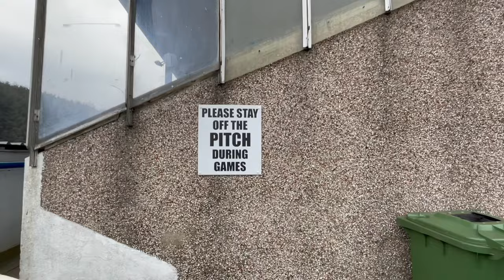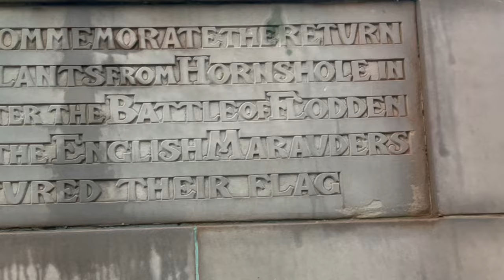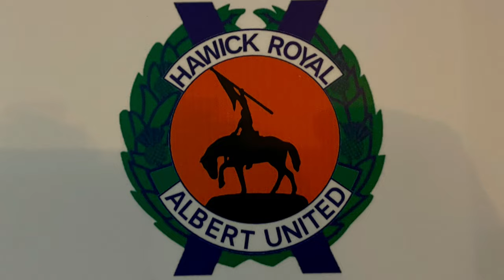Unbelievable scenes Hawick Royal Albert v Stoneyburn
Hawick Royal Albert v Stoneyburn Matchday vlog. It wasn’t just a game of footbal! So much drama at the end that many, including yours truly missed the winning goal . East of Scotland League 3rd Division, played at Albert Park, Hawick on Saturday 9th March 2024. Subscriptions very much appreciated. Comments welcome but please be civil.